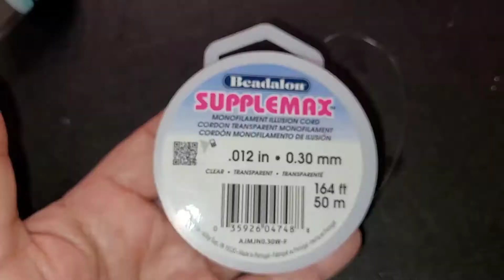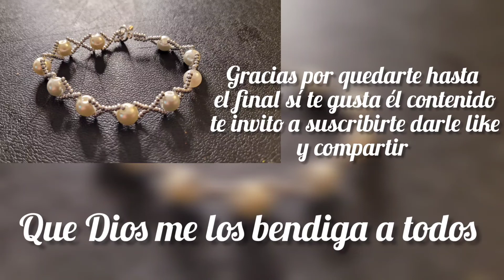pulsera con chaquiras y perlas bonita y facil de hacer sin agujas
gracias por el apoyo que me has brindado seguimos aprendiendo este hermoso arte de la bisuteria si te gusto el contenido te invito a suscribirte darle like y compartir tambien te invito a seguirme en instagram @davidyyuny
el material utilizado para este video lo puedes conseguir en hobby lobby
gracias nuevamente
y que Dios me los bendiga a todos